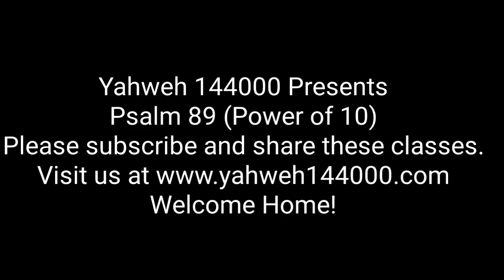Psalm 89 (Power of 10)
Listen in as we crack codes and unlock hidden mysteries for Psalm 89 using the 10 Step Study Scale.  Welcome Home!